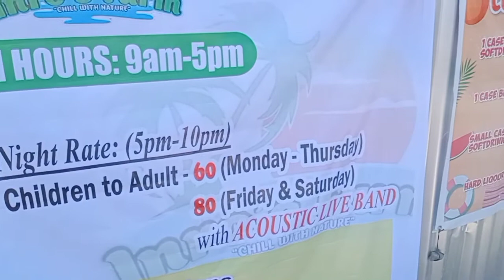INROS FARM RESORT,IGPIT DIGOS CITY.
swimming with a birthday celebrant.